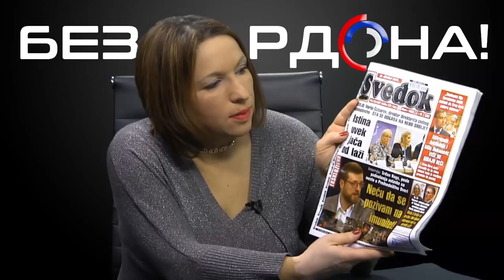Mirko Jović u razgovoru bez pardona - Što pre vratiti državnost i dostojanstvo Srbiji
BEZ PARDONA je nezavisna medijska produkcija sastavljena od tima mladih ljudi, u okviru koje će se emitovati istoimene emisije sa aktuelnim temama.